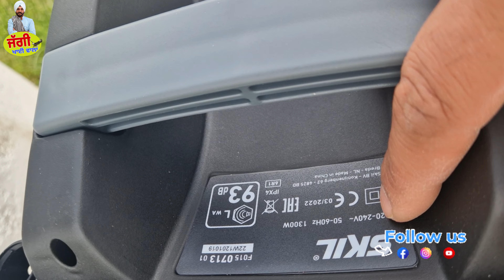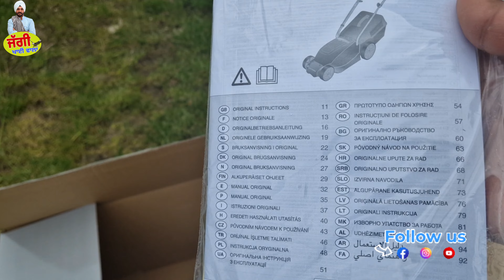free time Europe ਵਿਚ ਮੈਂ ਕੀ ਕਰਦਾ ਹਾਂ ਰੋਜਾਨਾ ਕੰਮਾਂ ਤੋੰ ਜਦੋਂ ਥੱਕ ਜਾਂਦਾ,ਤਾਂ ਇਸ ਕੰਮ ਨਾਲ ਰੂਹ ਨੂੰ ਸਕੂਨ